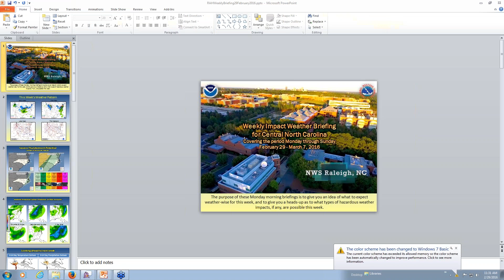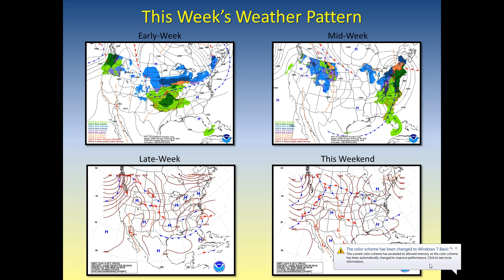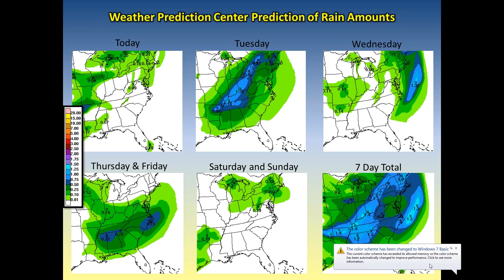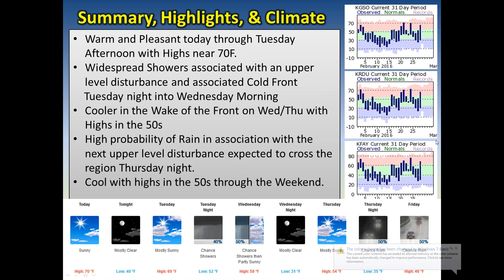NWS Raleigh Weekly Briefing for Central NC, valid through March 7